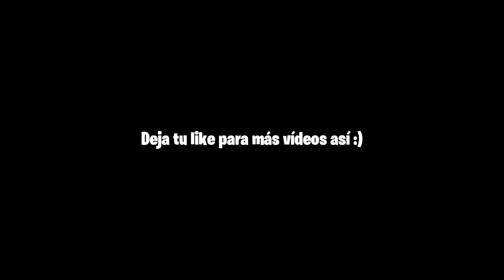ESTA PARTIDA fue SÚPER ÉPICA peeeroo... | COD MOBILE | Lobo Jz